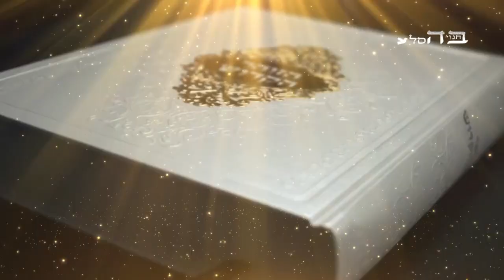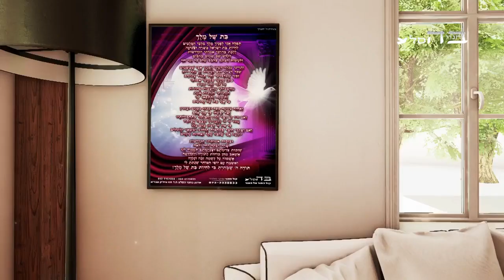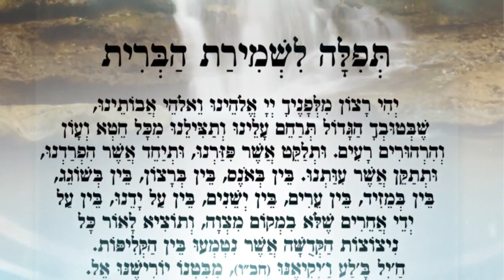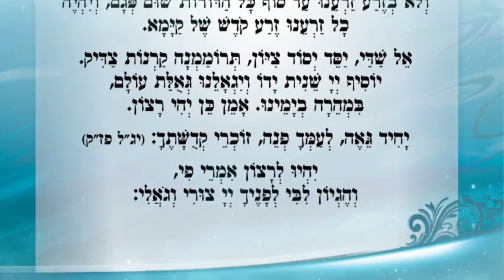הרב אדרי - ההצלה של האדם מכל הצרות הקיומיות בעולם היא טמונה בדבר אחד חשוב ומיוחד